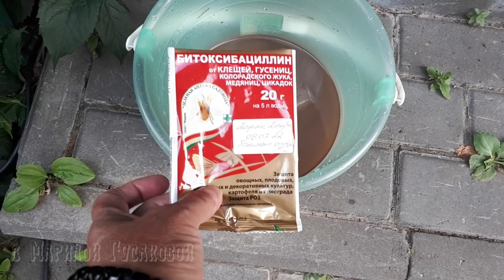Как спасаю от ЖАРЫ и вредителей 🦂 ОВОЩИ в Огороде. Урожай ОГУРЦЫ ПЕРЕЦ и БАКЛАЖАНЫ. Приехали, а тут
Показываю, как мы спасаем овощи от нашего июльского пекла, да и вообще, что сейчас в огороде и какой урожай собрала